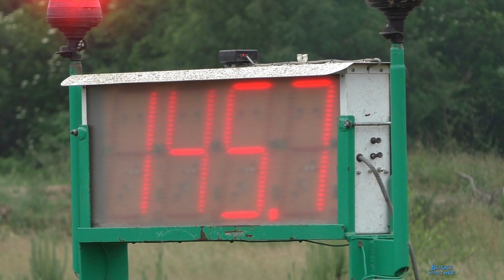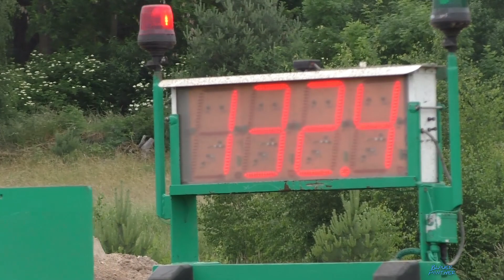Trecker Treck Jesendorf 2016, K-700 Klasse - Kasis an ihren Grenzen! - BIGGEST TRACTOR Pulling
Fast schon Tradition beim Jesendorfer Trecker Treck - die Bahn ist in der 18 Tonnen Klasse open end.
Und die Kasis kommen an ihren Leistungsgrenzen! Die Motoren überhitzen, die Kolben klemmen, die Turbos sagen tschüß.
Im damaligen Alltag der DDR wurden sie natürlich nie so gefordert und auch nie so getunt. Zum Ende der 80ger Jahre durften die letzten Kasi Modelle offiziell bis 350 PS gedreht werden.
Hier beim Trecker Treck schätzt man die Leistung auf das Doppelte. Dadurch das die Kasis im Normalfall keine Zapfwelle haben, kann die Leistung auch nicht so ohne weiteres gemesssen werden.